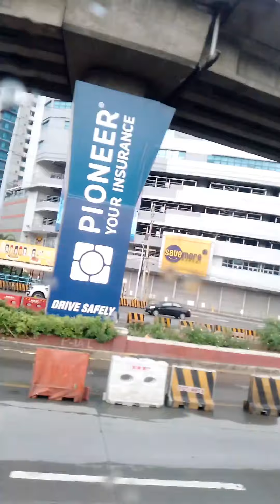Pumunta Kami Ng Bulacan / Bumisita kila antie at uncle